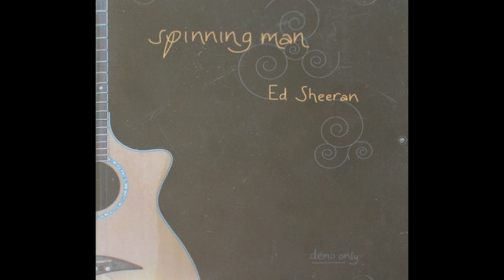Ed Sheeran - Moody Ballad of Ed ( Audio )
Ed Sheeran ‎– Spinning Man